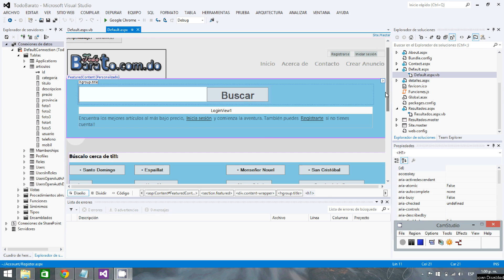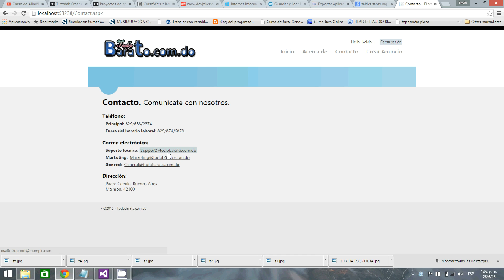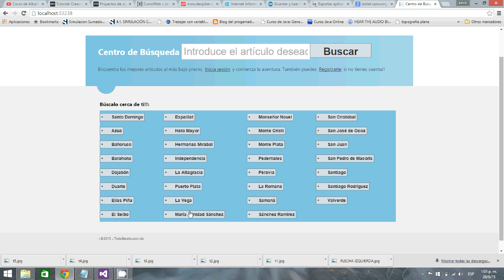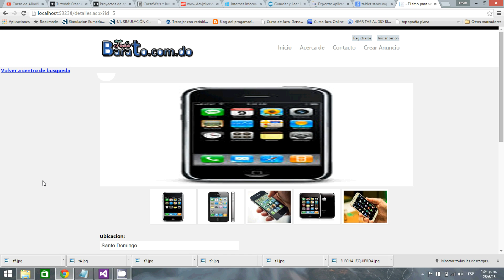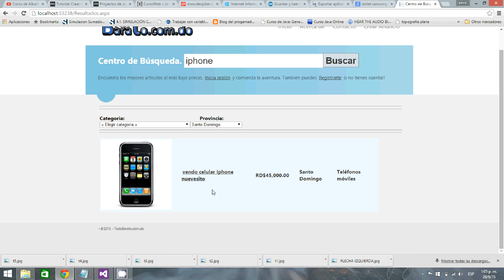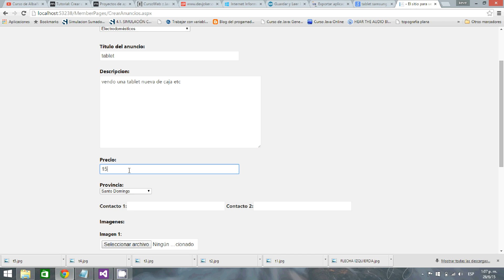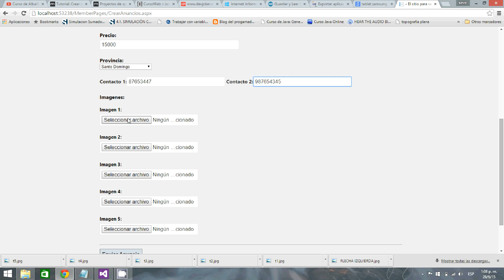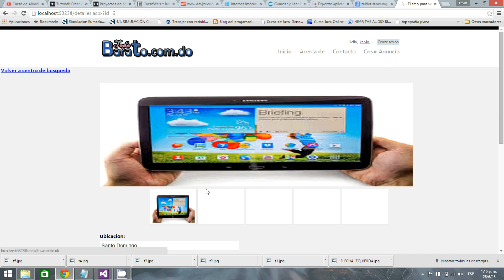proyecto web en visual basic .net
este es un proyecto creado como parte de una practica de la universidad